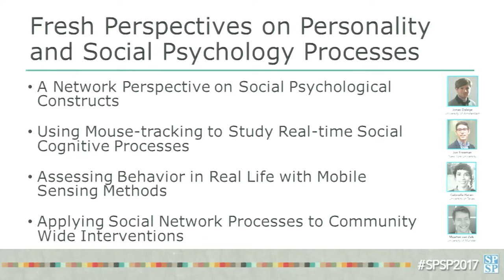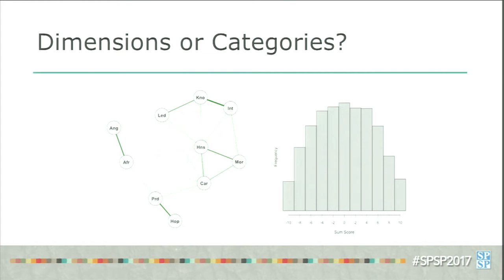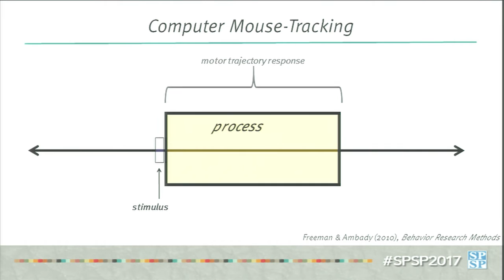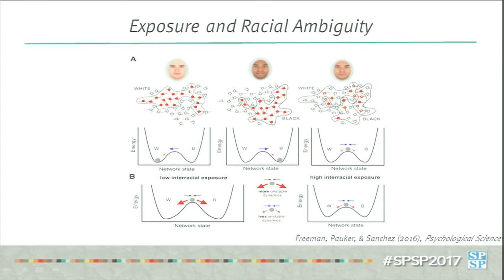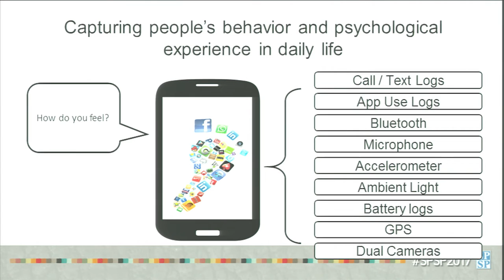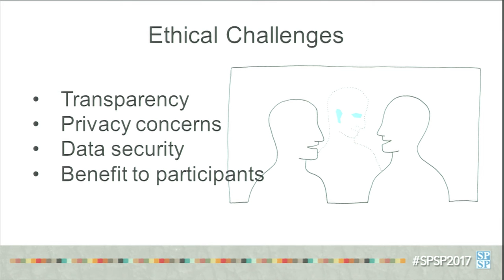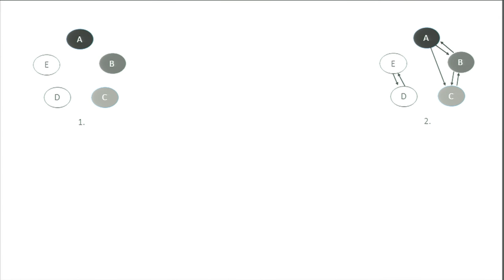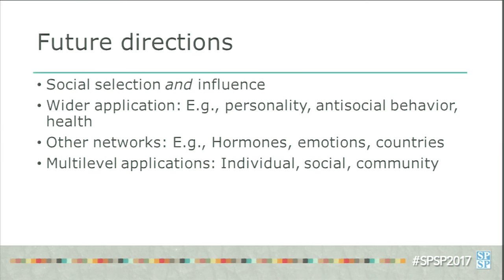Fresh Perspectives on Personality and Social Psychology Processes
Held as part of the 2017 SPSP Annual Convention, this session features fresh perspectives on how processes relevant to personality and social psychology can be conceptualized, measured, and applied. Four rising stars will briefly highlight big ideas that will have a sustainable impact on our field. This includes new theoretical and analytical process models borrowed from network science and dynamic systems theory, new methods to assess real-life processes such as mobile sensing and mouse-tracking, and new large-scale applications of process-insights on the individual, social and collective level.